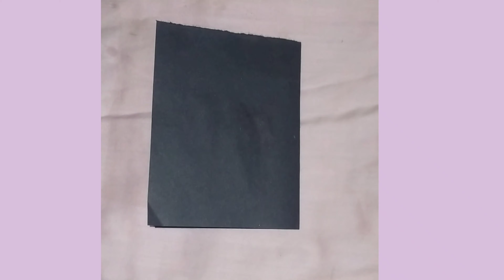2 MOTHER'S DAY SPECIAL CARD MAKING FOR MOM ❤️❤️💕 Komal's creative art 😊😊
Hello Guys 👋

Today's video is about to MOTHER'S Day Gift For Mom . mother's day gift card making.
in lockdown

Tell Me New Challenges In Comments